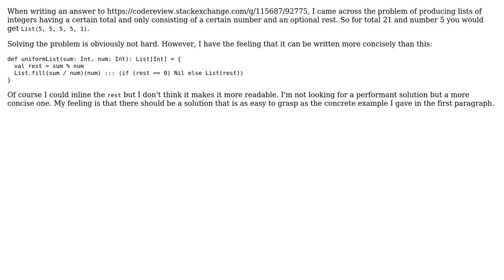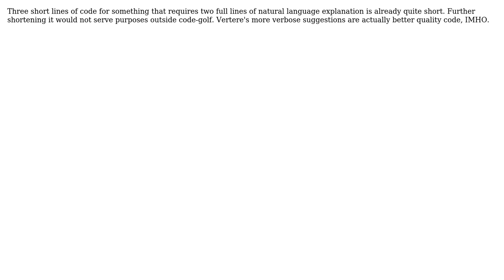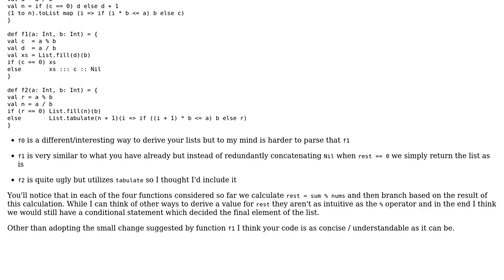Producing uniform lists in Scala (3 Solutions!!)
Producing uniform lists in Scala

With thanks & praise to God, and with thanks to the many people who have made this project possible! | Content (except music & images) licensed under CC BY-SA | Music | Images & others | With thanks to user V-Lamp user t. fochtman user lex82 and the Stack Exchange Network Trademarks are property of their respective owners. You are responsible for your own actions.